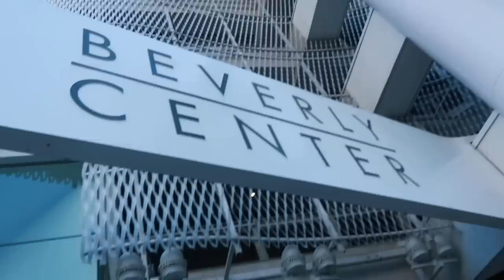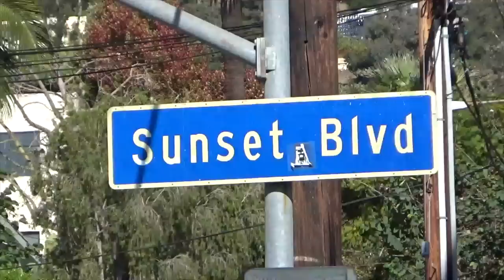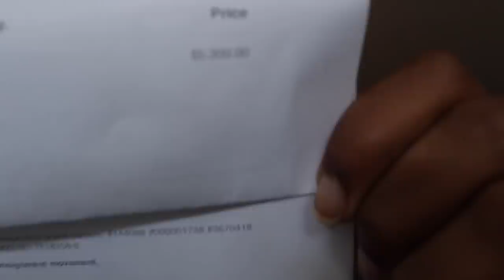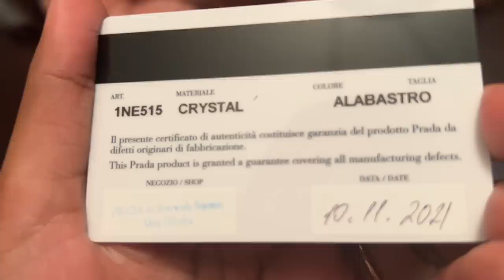shopping, choking on food & not paying my taxes vlog